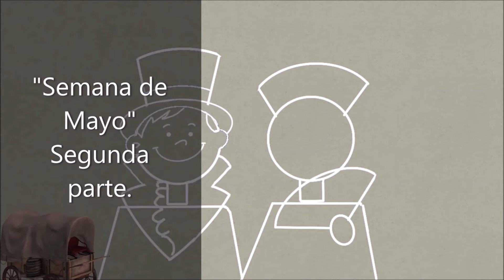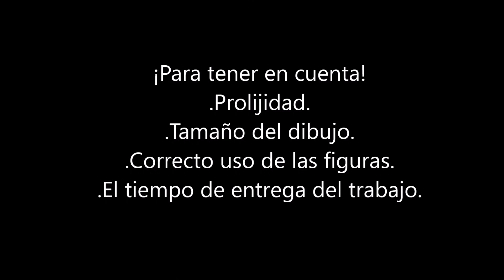"25 de mayo", Segunda parte para séptimo y sexto grado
Por fin se pudo subir este video. clase emitida en las segunda semana de mayo.